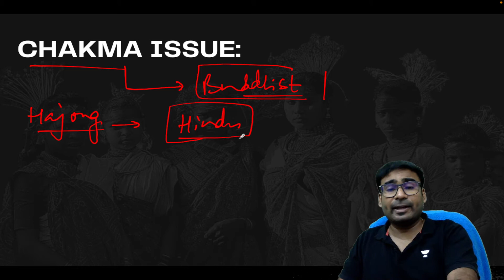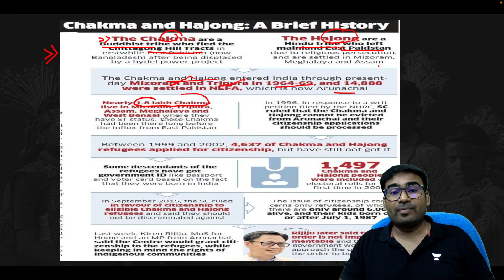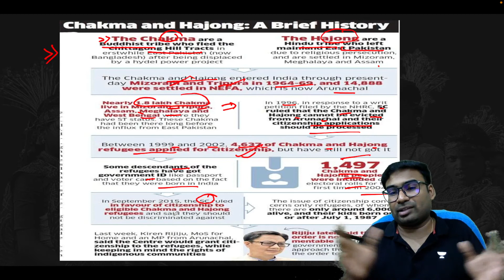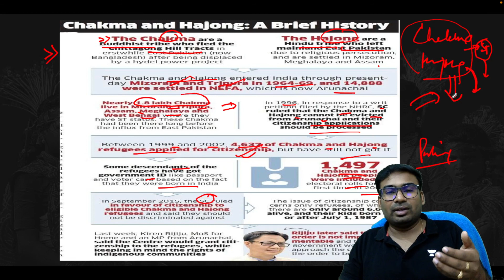Tribes of India | Chakma and Hajong Issues | UPSC CSE/IAS | By Prakash Kumar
In this video, Prakash Kumar will discuss Chakma and Hajong Issues on tribes of India for the UPSC CSE/IAS 2022.